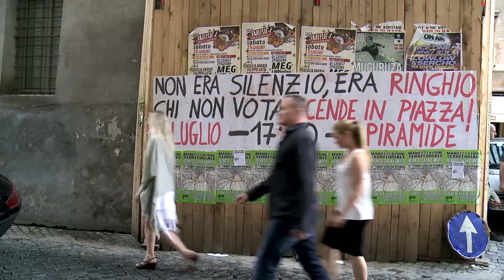CDM : Roma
le samedi 7 janvier 2017 à 20h30, ciné-conférence par Philippe Soreil
Renseignements et réservations : 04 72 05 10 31